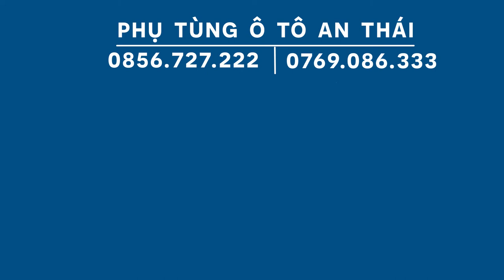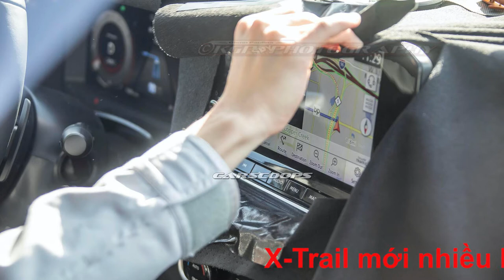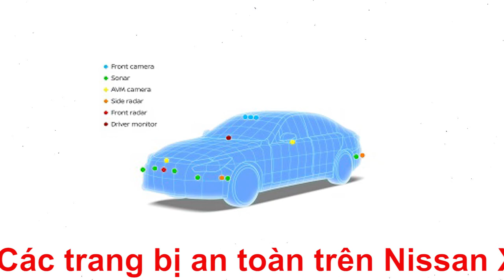Nissan X-Trail V-Series 2021 ra mắt tại Việt Nam, giá từ 991 triệu